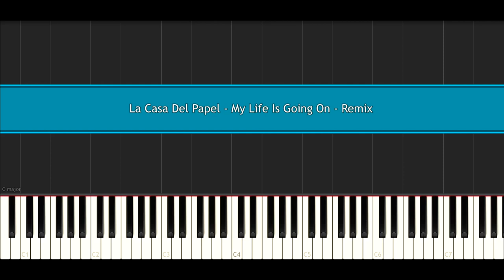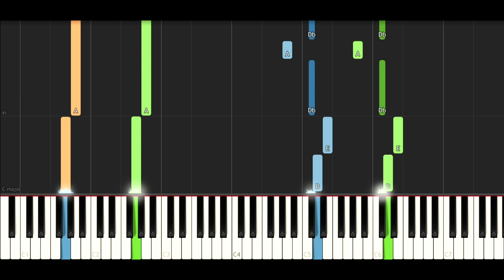La Casa De Papel - My Life Is Going On (Sad Remix)